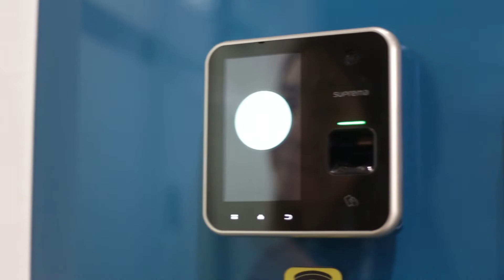SCOR Text Mining: R&D experts solved the problem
SCOR helps insurers to more effectively handle, classify, interpret and extract essential information by leveraging raw text technology, leading to improved decisions in key areas.